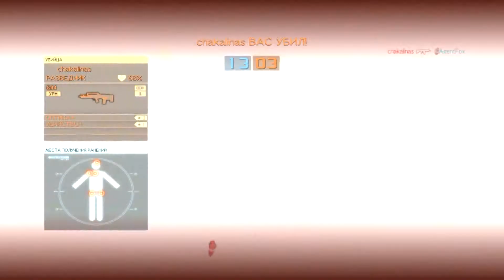METAL GEAR ONLINE Bounty Hunter Match #138 (4.06.2021)